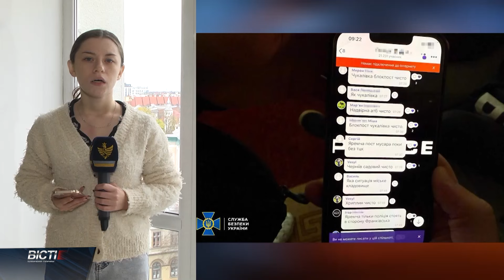Зривали мобілізацію на Прикарпатті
Зривали мобілізацію на Прикарпатті. СБУ викрила одразу 10 адміністраторів анонімних груп для «ухилянтів». Там людям повідомляли про місця вручення повісток військовозобовʼязаним.